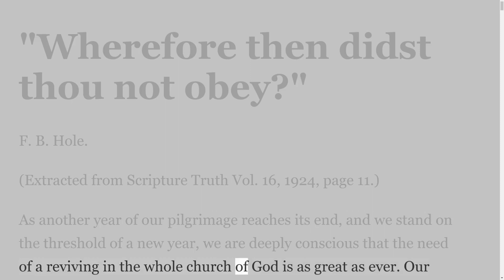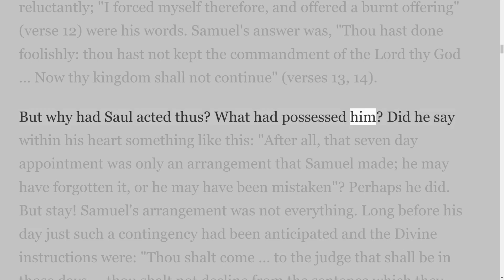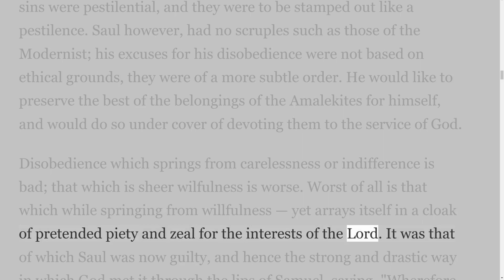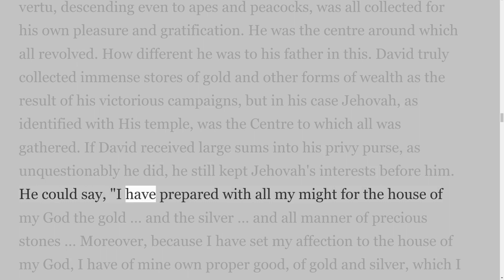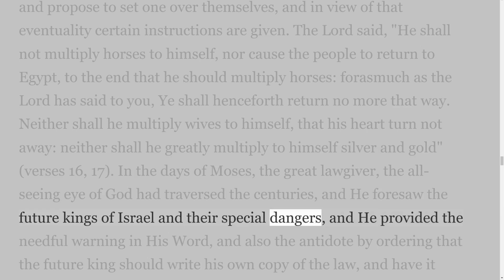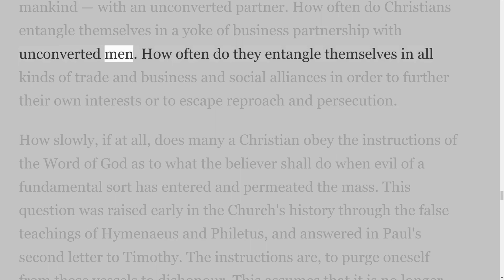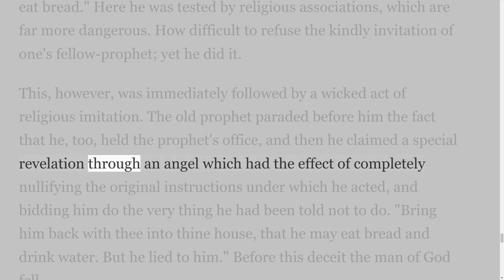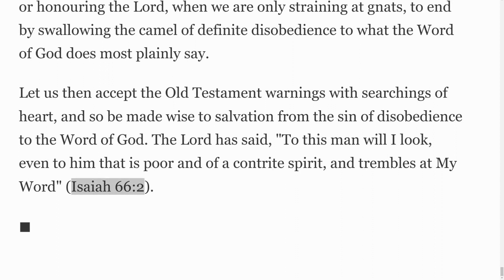Wherefore then didst thou not obey? by F B Hole, On Down to Earth But Heavenly Minded Podcast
Wherefore then didst thou not obey?